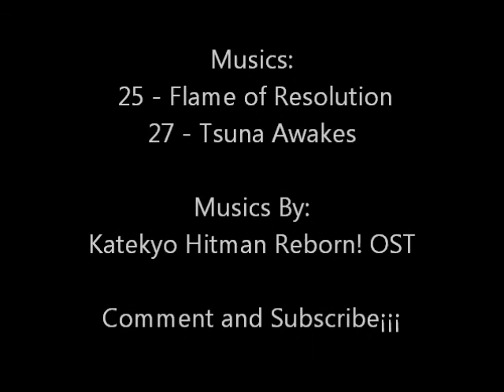Drawing Tsuna Sawada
READ-READ-READ-READ:

Well as stated in the video, this is special.
I thank my friends and subscribers, alluded to by this time, (and I hope to continue doing so), without you I would not be here.
Now to return the favor with this video. You deserve much more